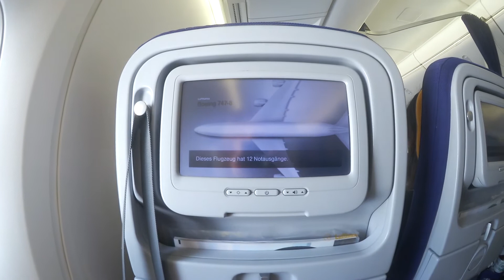VLOG #23 - Rückkehr in die Heimat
Nach anstrengenden und schönen 3 Wochen in Japan muss unsere Reise dann auch zu Ende gehen.
Wir waren insgesamt 24 Stunden wach bis wir endlich Zuhause waren. 11 Stunden Flug und insgesamt 4 Filme :-)